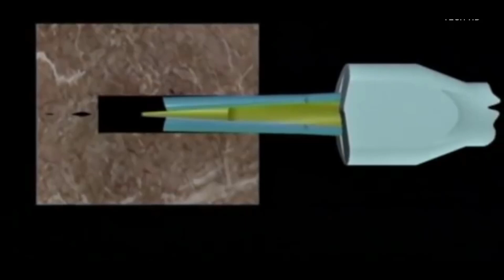10 Powerful Machines That Are On Another Level ▶️2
HELLO MY DEAR FRİENDS; İN THİS VİDEO I'M SHOW YOU: 10 Powerful Machines That Are On Another Level 2

⁂FOLLOW⁂  WORLD'sTechHD